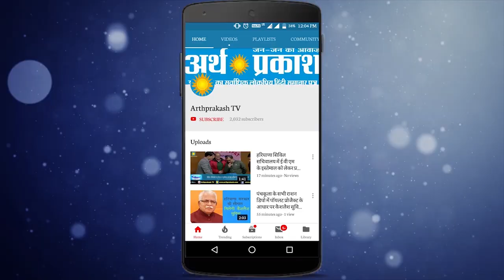ख़बरें Superfast : भारत का पहला सोशल मीडिया एप्प कल होगा लॉन्च, विदेशियों को देगा टक्कर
कल लॉन्च होगा भारत का पहला सोशल मीडिया एप Elyments, उपराष्ट्रपति करेंगे लॉन्च
कानपूर एनकाउंटर में सी एम् योगी आदित्यनाथ की बड़ी कार्रवाई, पुलिस वाला ही निकला मुखबर
चंडीगढ़ में मुख्य मार्गों पर बैठने वाले वेंडर्स के खिलाफ निगम हुआ सख्त, 200 से अधिक रेहड़ियां जब्त
पंजाब के जिला मोहाली और अमृतसर में एक दिन में दो उड़ानों के लिए पंजाब सरकार की मंजूरी
मनोहर सरकार की योजना मेरा पानी मेरी विरासत हुई कामयाब, भूजल बचाने के लिए आगे आए किसान
पानीपत के निजी अस्पताल में इलाज़ के दौरान 8 साल के बच्चे की मौत के बाद हुआ बवाल
हिमाचल में कोरोना वायरस से नौवीं मौत, सुजानपुर के 70 साल के बुजुर्ग ने तोड़ा दम, शुगर और किडनी रोग से था पीडि़त